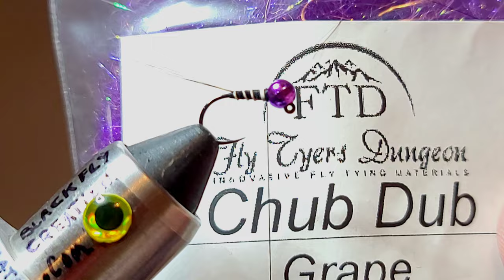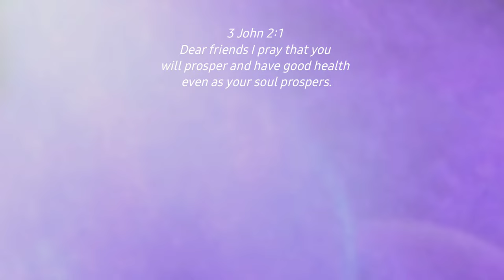This Fly Smokes a Zebra Midge! Tying & Fishing Clip!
An easy bug to tie for euro nymphing or just getting down in the strike zone. And yes, it really does smoke a zebra midge!

You can also click the super thanks or become a fly member if you prefer.

Thank you everyone, you are sincerely appreciated!

🗝️Mathew 6:33

TOOTHPASTE! Need toothpaste or anything else off amazon? Please use any of the links below to do your shopping.

PRODUCTS LINKS:

BEST deal ever found! Flashy angel hair kit =

FAVORITE HOOKS=
Hanak H450BL Barbless sz10, 14, 16=
Umqua Jigged Hooks U555 Size 8-16 50pk=
Gamakatsu Sz12 Short Wide Gap Klink Dry Fly =
CHEAP but good hooks eph:

BODY MATERIALS=
Hareline Ice dubbing kit=
UV Ice dub, single packs, choose colors=
Crystal Flash kit, fine flashy strips=
Flashabou kit, medium sz flat flash strips=
RUBBER LEGS round barred=
Wool Packs for diy dubbing=

DUBBING WAX=

FOAM SHEET PACK (Hoppers, Mice Beetles)=
FOAM POSTS I use for ant bodies=

WIRE=
Hareline wire ribbing, choose size & color=
Lead wire, to weight flies=

QUALITY THREAD=
UTC Black 70 den=
Danville thread 140D for BIG bugs and foam, choose color=

FEATHERS=
HACKLE Feathers Whiting Grizzly Sz10,12,14=
Hareline Pheasant tail=
Hareline peacock herl =
Hareline CDC=
Hareline marbou, fluffy tail feathers choose colors=

C-TOOLS:
DUBBING/COFFEE GRINDER=
MINI DESK VACUUM=

CEMENTS:
Uv resin "Thin" for coating thread bodies=
Uv resin "Thick" for building bodies like sow bugs, perdigons=
Full uv resin kit 3Pk, with flashlight "Best Deal" =

UV Flashlight Dries the resins=

TYING TOOLS
My full tool kit=

TYING VISE'S
My Rotary Vise W Base =

Beginner Fly Tying Kit! =